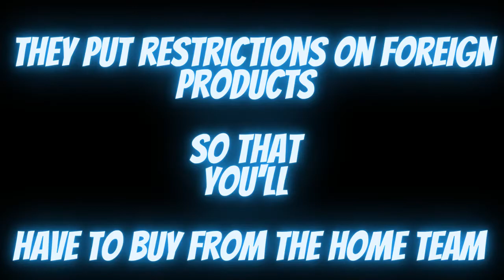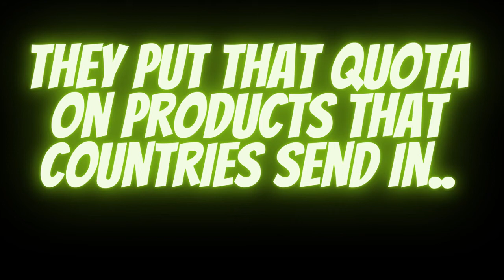Quota Freestyle (Trade Barriers Part 2)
This is a rap I wrote about the third type of trade barrier we will learn about this year.
Use this to understand the difference between the quota, and the embargo and tariff from the other song on my page.

If you are an educator and you can use this song, feel free!
Lyrics written by Michael Duren
Song recorded by Michael Duren
Song mixed by iAm Byrd
Gucci Mane - Lemonade parody
produced by Bangladesh